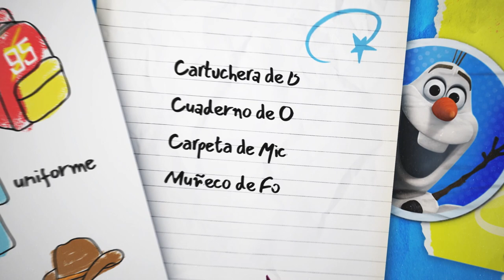NuevasClasesDeAventuras Disney Pixar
¡Vive NuevasClasesDeAventuras junto a tus personajes de Disney y Pixar!